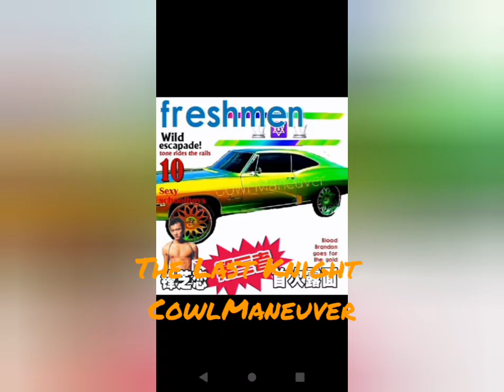The Last Knight@cowlmaneuver